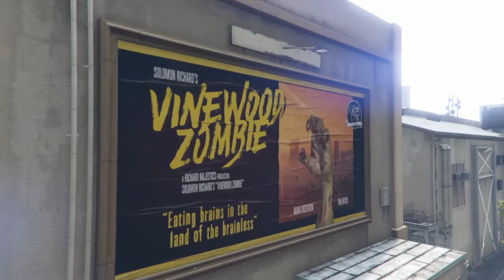GTA V | Halloween Theme Run and Gun Outfits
Turn Video Quality to 720p HD

Intstagram - itsargostic

Outfit 1: Vinewood Zombie

Hat: Flash Cap
Face Paint: Smiler Demon
Special Tops: Vinewood Zombie
Cuffs: Spike Gauntlet (L) and (R)
Gloves: Refuse Collector Gloves
Pants: Black Joggers (Glitch)
Sports Shoes: Yellow Athletic Shoes
Parachute: Black Combat Chute Bag

Outfit 2: Cheerleader Massacre

Hat: Forward Cream Trickster SnapBack
Face Paint: Wicked Skull
Special Tops: Cheerleader Massacre 3
Gloves: White Cotton Gloves
Scarf: Tan Dessert Scarf
Pants: Beige Joggers (Glitch)
Sport Shoes: All-White Sports Shoes
Parachute: Tan Combat Chute Bag

Outfit 3: Knife After Dark

Hat: Vapid Cap
Face Paint: Danger Skull
Special Tops: Knife After Dark
Scarf: White Scarf
Suit Pants: White Stripe Slim Fit
Canvas Shoes: Red Canvas Shoes